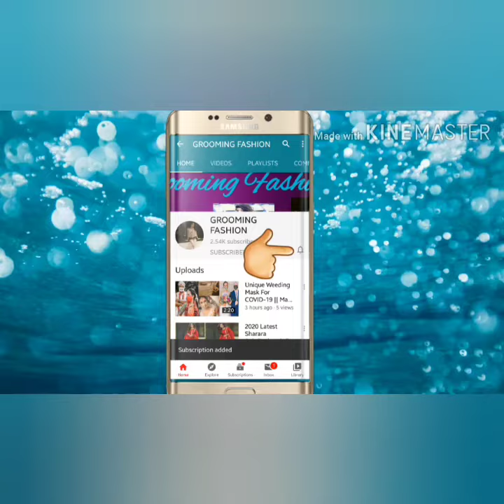Blouse ki pichhe ki New Design || New Back Design For Blouse|| Grooming Fashion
Love From